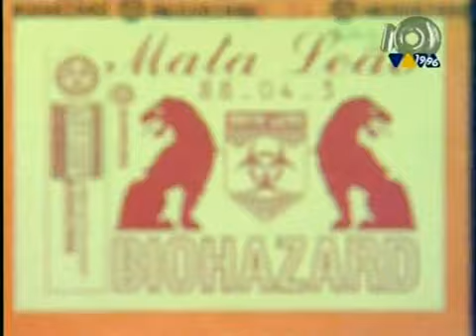10 Jahre Viva - 1996 (2)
Zum 10-jährigen Jubiläum zeigte Viva diesen Rückblick. Die Sendung befasst sich mit dem Jahr 1996.